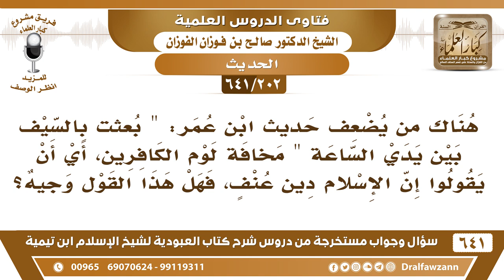[202 /641] هناك من يضعف حديث "بعثت بالسيف بين يدي الساعة" مخافة لوم الكافرين...؟ الشيخ صالح الفوزان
[202 /641] السؤال: هناك من يضعف حديث ابن عمر: " بعثت بالسيف بين يدي الساعة " مخافة لوم الكافرين، أي أن يقولوا إن الإسلام دين عنف، فهل هذا القول وجيه؟
 الجواب: هذا لأنه هو ضعيف، هو ضعيف، وعقيدته ضعيفة، فيريد أن يضعّف أحاديث الرسول صلى الله عليه وسلم هذا ما هو ضعيف الحديث، الحديث الآخر في [الصحيح]: «أمرت أن أقاتل الناس حتى يقولوا لا إله إلا الله» أو «حتى يشهدوا أن لا إله إلا الله» والله جل وعلا قال: {وَقَاتِلُوهُمْ حَتَّى لَا تَكُونَ فِتْنَةٌ وَيَكُونَ الدِّينُ كُلُّهُ لِلَّهِ} [الأنفال: 39] ونحن ما نرضي المشركين نرضي الله سبحانه وتعالى، نرضي الله بإسخاط المشركين وإغضاب المشركين؛ نتقرب إلى الله بذلك.
السيرة الذاتية :
للاشتراك في قناة الشيخ صالح الفوزان
أسئلة وأجوبة من شرح كتاب العبودية ( 641 ) مقطع

للاستفسار والإقتراحات والدعم
رئيس الفريق
لمشروع كبار العلماء